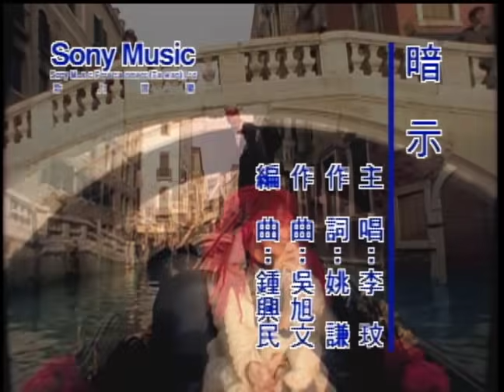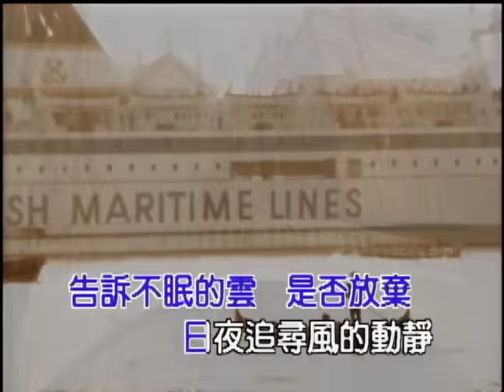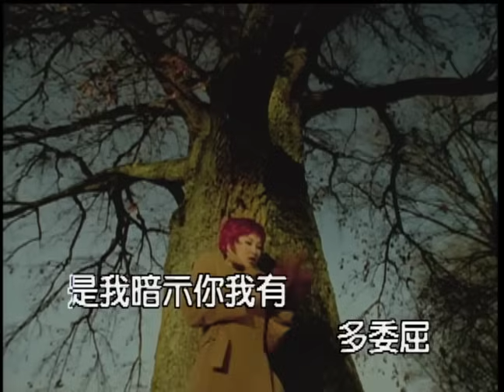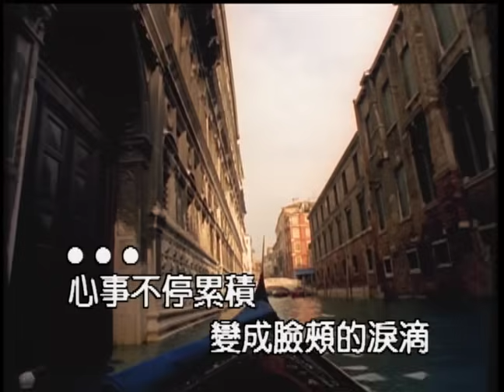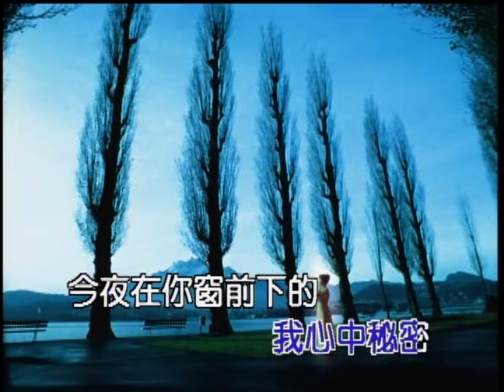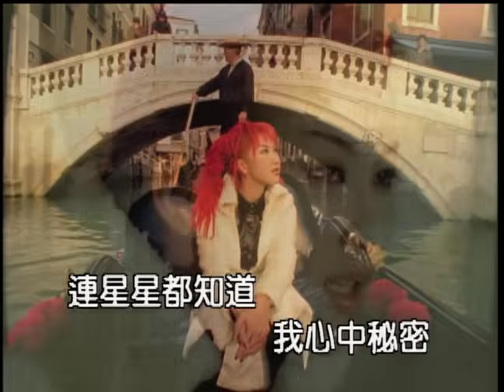李玟 暗示 (Official Video Karaoke)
作詞：姚謙
作曲：吳旭文

Lyrics:
聽見星星嘆息 用寂寞的語氣
告訴不眠的雲 是否放棄日夜 追尋風的動靜

心事不停累積 變成臉頰的淚滴
你始終沒留意 我特別在乎你
你卻像風一樣 左顧右盼而行

全世界只有你不懂我愛你 我給的不只是好朋友而已
每個欲言又止淺淺笑容裡 難道你沒發現我渴望訊息

我應該如何讓你知道我愛你 連星星都知道我心中秘密
今夜在你窗前下的一場雨 是我暗示你我有多委屈

今夜在你窗前下的一場雨 是我暗示你我有多麼委屈

是我暗示你我有多麼委屈 你還不懂雨永遠不會停